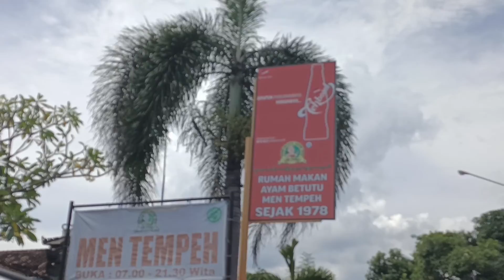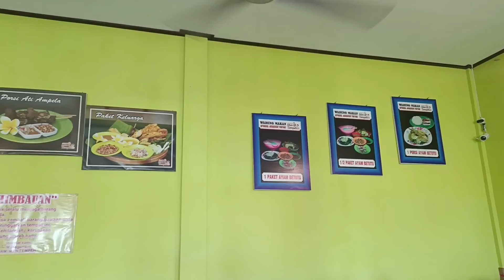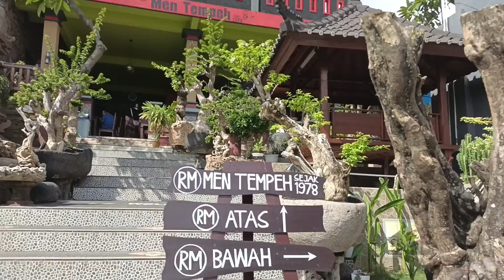Ayam Betutu Men Tempeh Gilimanuk , Harus Rela Antri 2 Jam 😇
Ayam Betutu Men Tempeh, Harus Rela Antri 2 Jam 😇

Hallo kembali lagi Channel Mami Lie.
Di channel Mami Lie selalu akan berbagi tempat wisata, kuliner setempat , rekomendasi hotel , dan masak memasak.
Jadi ikuti terus channel Mami Lie 😁

Semoga video ini bermanfaat bagi teman teman semuanya.
Jangan lupa nyalakan notifikasi biar tidak ketinggalan video video selanjutnya .